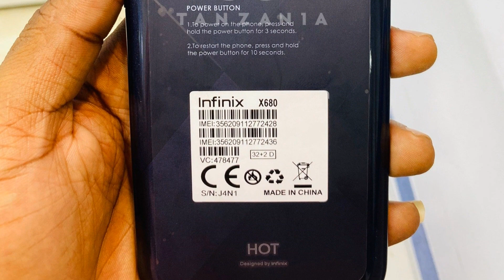Photos of the Infinix Hot 9 Play | Not A Review!